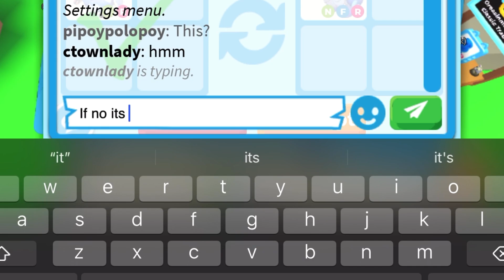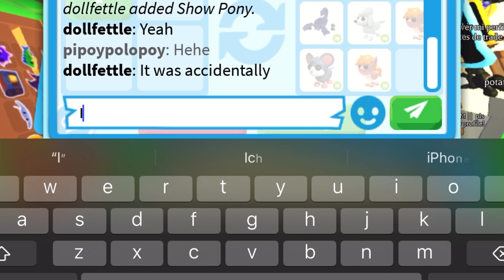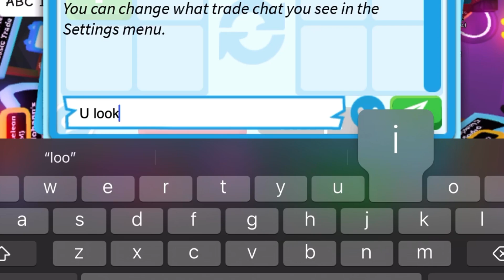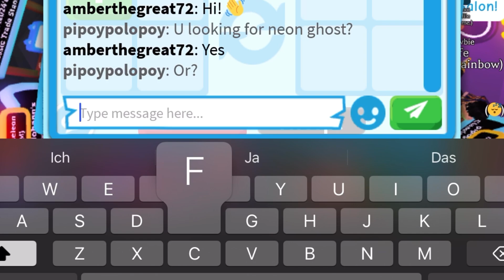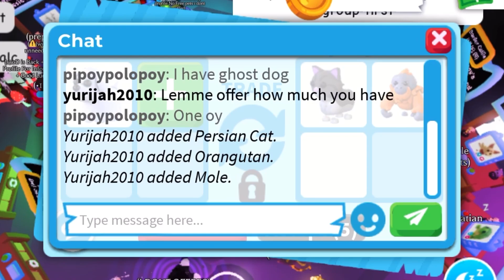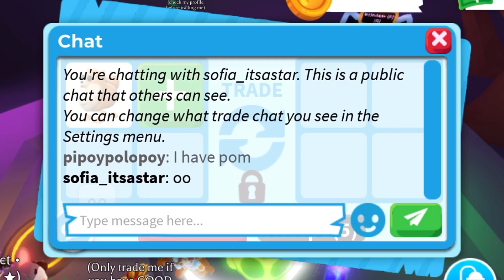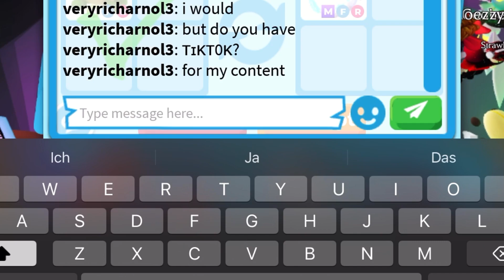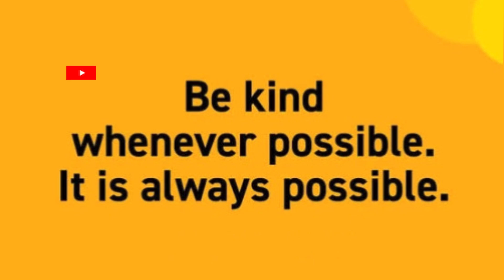NEW SCAM??🤨🤨 BECAUSE THAT MEGA FROST FURY IS REALLY OVER FOR MY NEON PET!!🤔🤔 Adopt me trading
NEW SCAM??🤨🤨 BECAUSE THAT MEGA FROST FURY IS REALLY OVER FOR MY NEON PET!!🤔🤔 Adopt me trading adoptme adoptmetrading roblox adoptmetrade adoptmeroblox robloxadoptmetrading adoptmetrader fypyoutube fypシ゚viral

Thank you for visiting and watching my adopt me trading videos
And make sure to follow me on roblox

Username : Pipoypolopoy
Roblox group : Kgr family

Chapter

07:05 - NEW SCAM